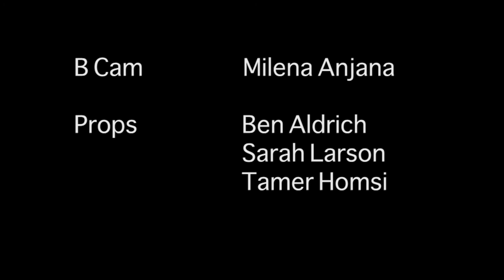Superdude and Superbabe Save The Day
Eyewitness accounts report that Superbabe has been kidnapped by Dr Villain and he is ready to unleash another deadly attack against the very freedom of all mankind. The whereabouts of Superdude are as of now unknown.